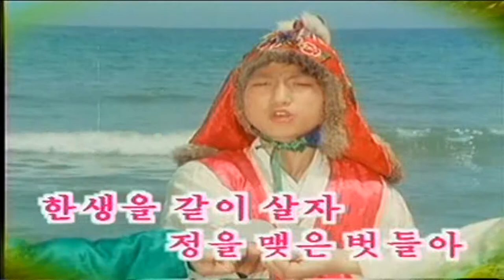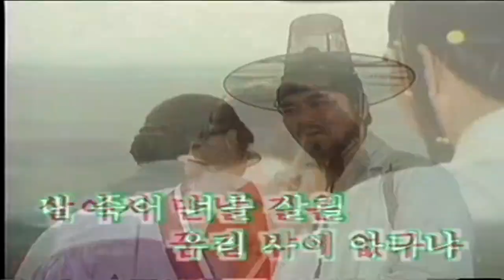North korea/DPRK Movie Song 3-02 : 아 못버려 (Oh Can't throw it away)